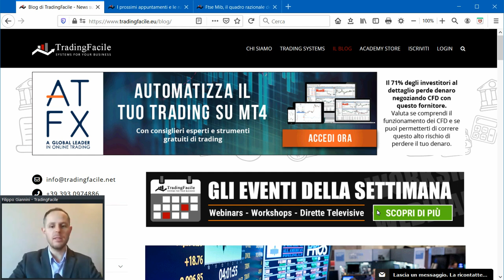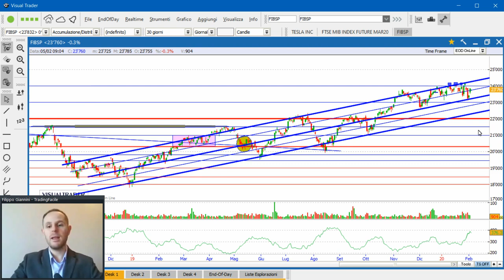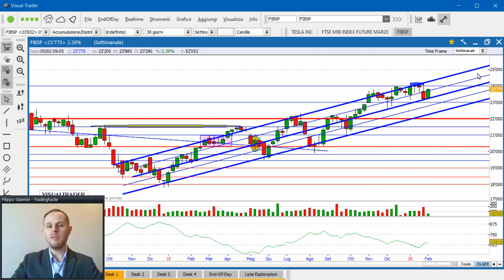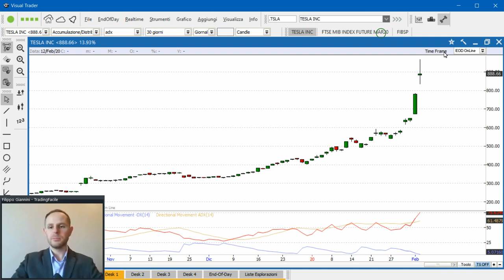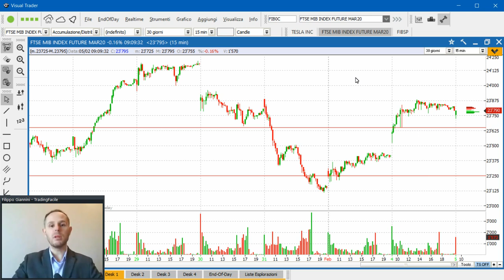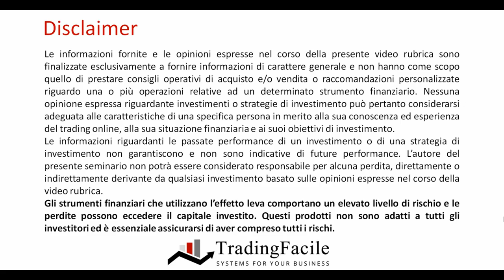Piazza affari rialza la testa, quale scenario ora?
Dopo le vendite di settimana scorsa, torna il buon umore su Piazza Affari e su gran parte del comparto azionario europeo e americano. Vediamo insieme lo scenario operativo, oltre ad un focus interessante sul titolo Tesla dopo l’exploit degli ultimi due giorni.